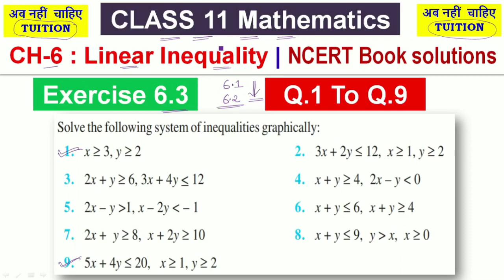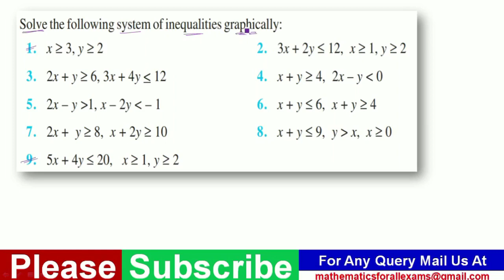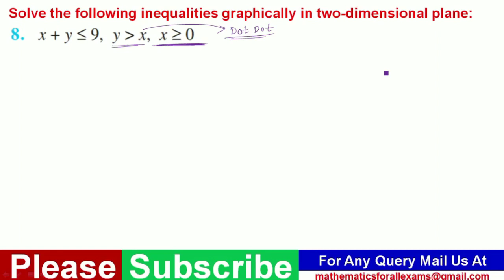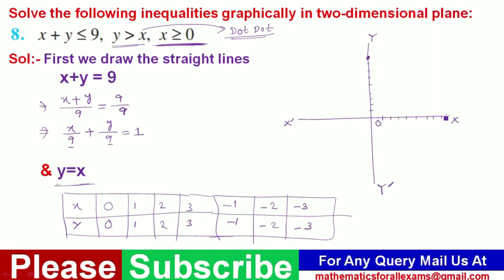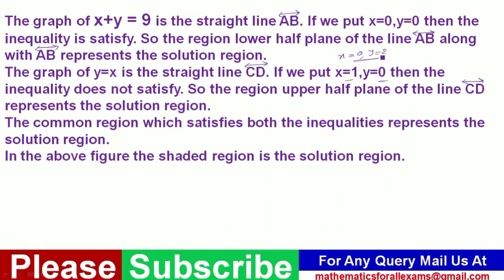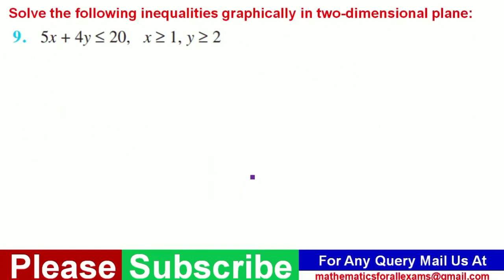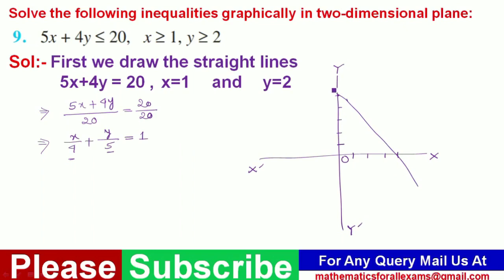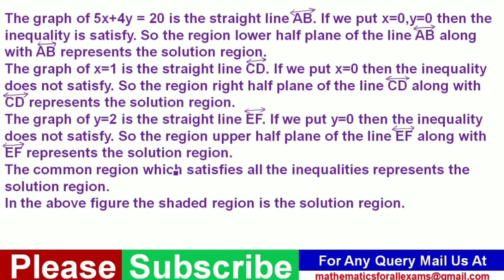CH-6 : Linear Inequality | Exercise 6.3 | Q.1 To Q.9 | CLASS 11 Mathematics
Credit:-
Photos in this video are clicked from NCERT Book.

chapter 6 exercise 6.3 class 11,chapter 6 linear inequalities class 11,chapter 6 ex 6.3 class 11,linear inequalities exercise 6.3,linear inequality exercise 6.3 class 11,exercise 6.3 class 11,ex 6.3 class 11,Ahsec class 11 mathematics